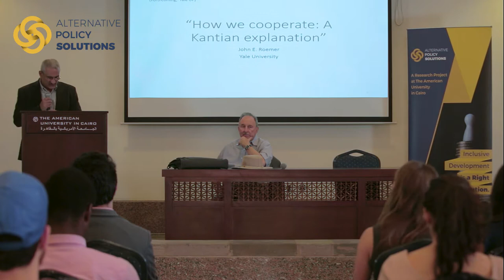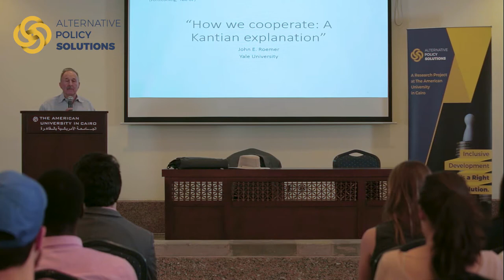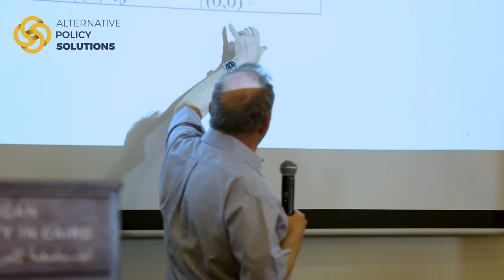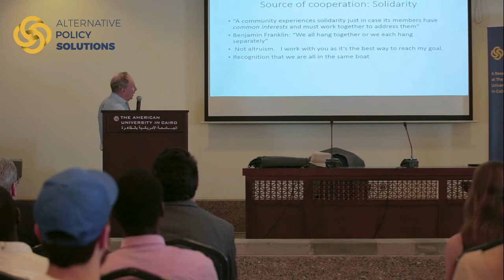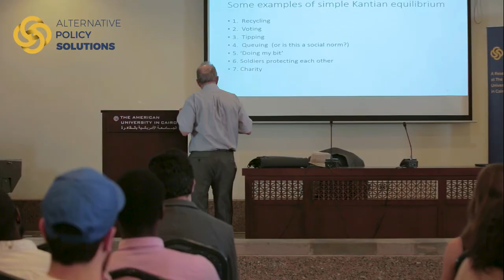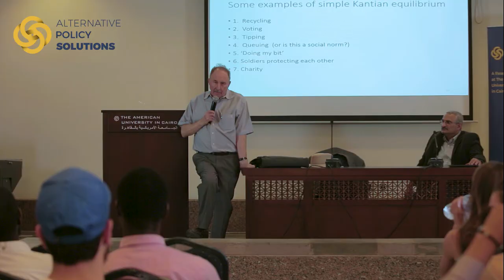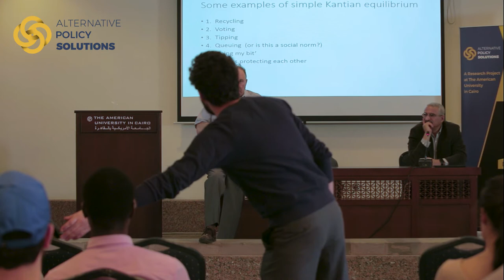"How We Cooperate" - The Full Lecture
Alternative Policy Solutions (APS) organized a speaking event introducing a theory for an economic model based on cooperation instead of competition. The lecture was given by Dr. John E. Roemer, the Elizabeth S. and A. Varick Stout Professor of Political Science and Economics at Yale University, and moderated by Dr. Ragui Assaad, Distinguished Visiting Professor of Economics at The American University in Cairo.